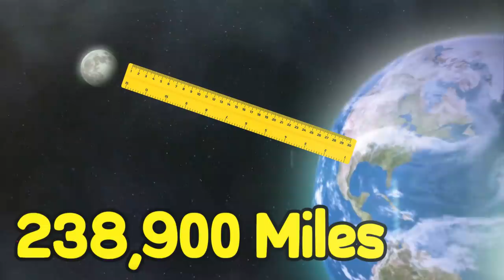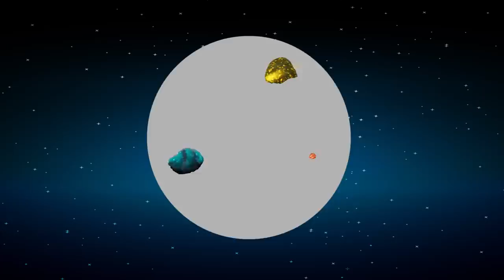Learn about the Moon for Kids with Ryan's World!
Learn about the Moon for Kids with Ryan's World! Educational and fun video learning all about the moon with Ryan!